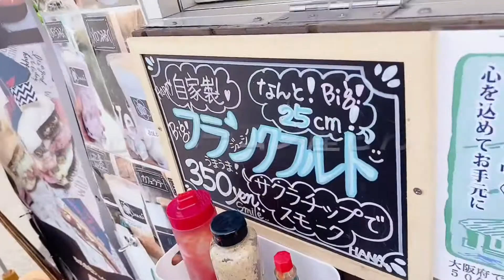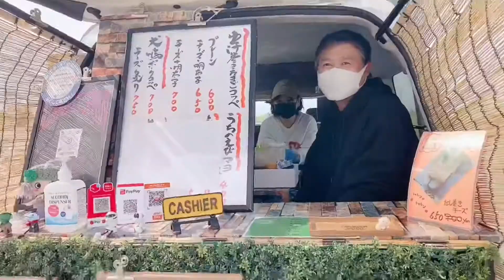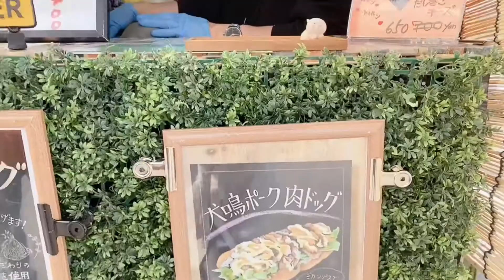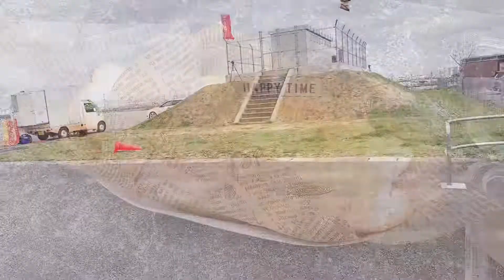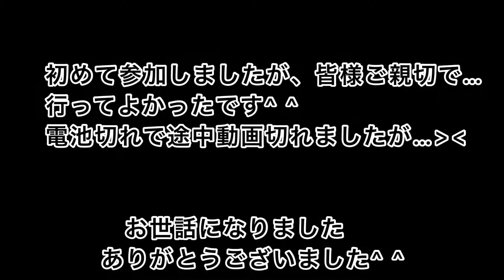「堺浜ゆるゆるグタグダオフ会」へ 初代パンダでお出かけです！ フィアットパンダ 旧車 初代 FIAT オフ会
今回は堺市の堺浜へ。
「堺浜ゆるゆるグタグダオフ会」へ行ってきました(´∀｀*)
初めて参加しましたが、皆様気さくな方ばかりでご親切にして頂きありがとうございました！お世話になりました

パンダに乗ってる方とも巡り合う事ができて、またいろんな車に出会えて
感謝です(*´∀｀*)
また今度参加したいと思います^ ^
車が好きな方は是非行ってみてください
きっと楽しい時間になると思います

Hana Hana#ホットドッグ